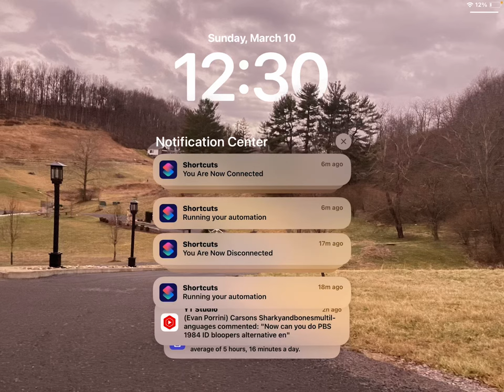March 10, 2024